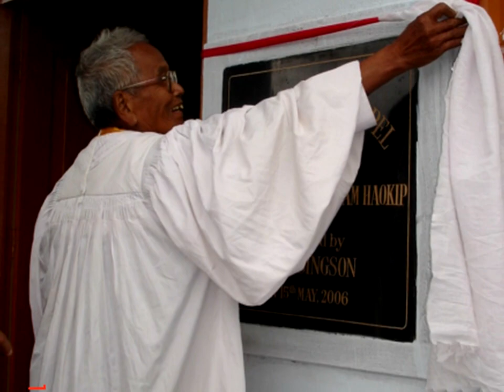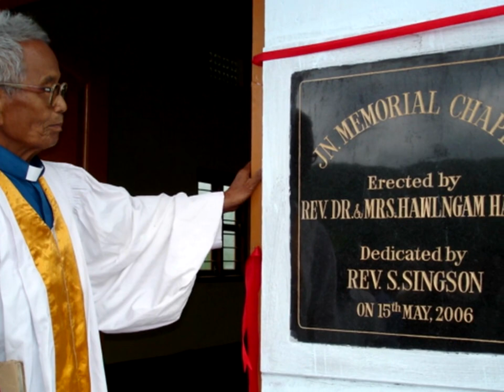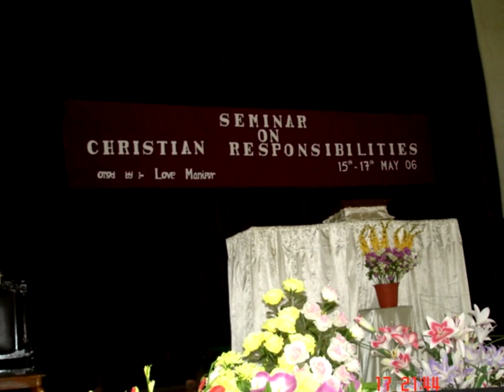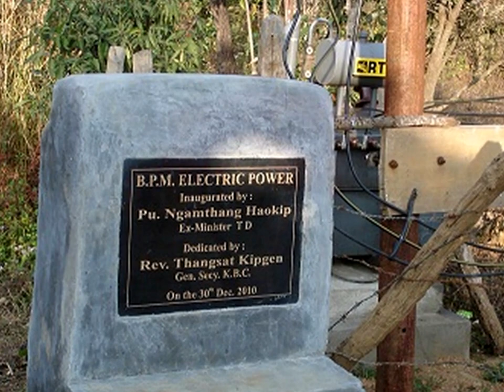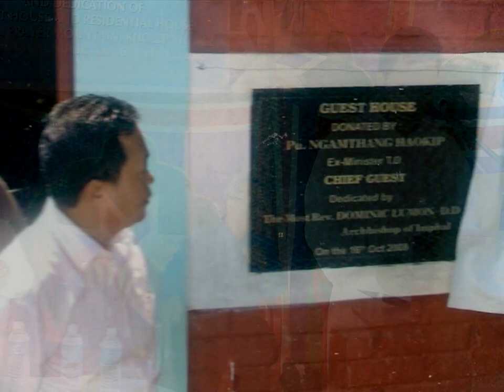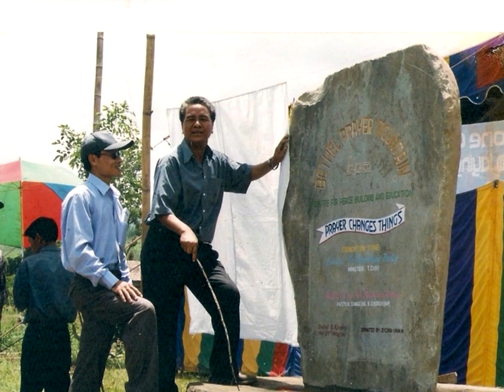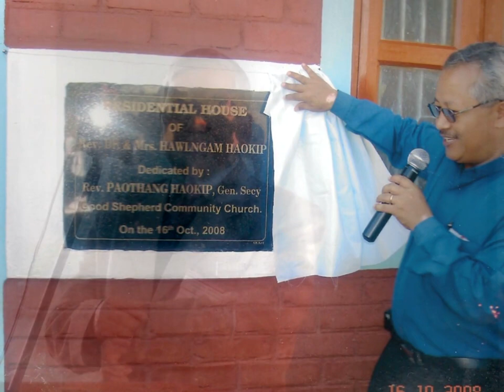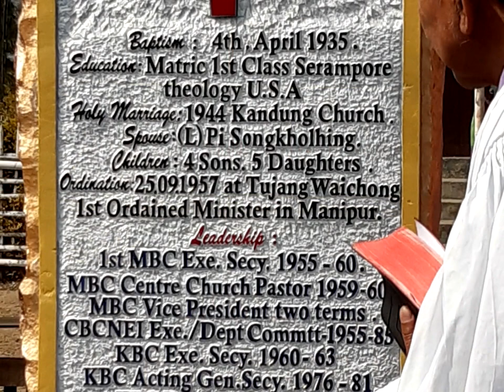(L) REV DR HAWLNGAM HAOKIP PHOTOS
ONKHO HAOKIP